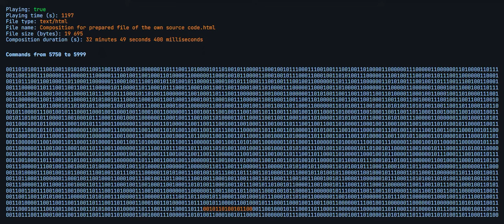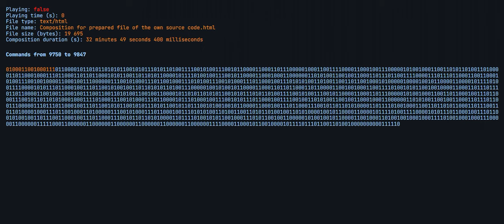Composition for prepared file of the own source code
0:00 I
9:35 II
11:51 III
18:24 IV
20:13 V
23:06 VI
26:08 VII

All data on any computer or smartphone is in the form of files. The contents of these files are ultimately just zeros and ones. And these zeros and ones are basically all the same, so we need an interpreter to extract meaning from these texts. Basically, the file format (.mp3, .docx, etc.) is just a pointer to which interpreter we need to pass the text in order to extract meaning from it.

But what if the file format and the interpreter don't match? In the case of musical experimentation, there have been earlier attempts, for example, to "play" a file through an audio editor, which expectedly produced mostly glitch and noise; it might be more interesting from a conceptual than a musical point of view.

We could go further and write our own interpreter that would look at the files without regard to format, use its own "manner of reading" the original zeros and ones, and on that basis provide a complete system for controlled synthesis of sounds.

The application is a web synthesizer that runs in the browser and is written in Javascript. All the application code along with everything needed is packed into a single .html file of about 750kb.

Composition for a prepared file of your own source code

A prepared file of your own source code is loaded into Binary synth as a score. By "source code", although strictly speaking this is not correct, we mean the code that is directly executable in the browser along with icons, fonts, styles, html markup and javascript code. A prepared file refers to a file from which chunks have been removed, or handwritten sections have been added. The composition mainly consists of chunks of Base64-formatted code encoding icons and fonts, as they contain rhythmic repeating patterns. The instrument works in conjunction with Ableton via MIDI.

Все данные на любом компьютере или смартфоне представлены в виде файлов. Содержанием этих файлов в конечном итоге являются просто нули и единицы. И эти нули и единицы, в общем-то, все одинаковые, поэтому нам нужен интерпретатор, для того чтобы извлечь смысл из этих текстов. По сути, формат файла (.mp3, .docx и т.д.) это просто указатель, какому интерпретатору надо передать текст, чтобы из него извлечь смысл.

Но что, если формат файла и интерпретатор не совпадают? Что касается музыкальных экспериментов, то ранее были, например, попытки "воспроизвести" текстовый или иной файл через аудио-редактор, что ожидаемо рождало в результате в основном глитч и нойз; это может быть интересно больше с концептуальной, чем с музыкальной точки зрения.

Мы могли бы пойти дальше и написать собственный интерпретатор, который смотрел бы на файлы безотносительно формата, использовал собственную "манеру чтения" исходных нулей и единиц и на этой основе предоставлял полноценную систему управляемого синтеза звуков.

Приложение представляет собой веб-синтезатор, работающий в браузере и написан на Javascript. Весь код приложения вместе со всем необходимым упаковывается в один .html файл размером около 750kb.

Композиция для подготовленного файла собственного исходного кода

Инструменту Binary synth отдаётся в качестве партитуры подготовленный файл собственного исходного кода. Под “исходным кодом”, хоть и строго говоря это не совсем верно, подразумевается тот код, который непосредственно исполняется в браузере вместе с иконками, шрифтами, стилями, html-разметкой и javascript-кодом. Под подготовленным файлом подразумевается файл, из которого были убраны куски, либо добавлены написанные от руки участки. Композиция в основном состоит из кусков кода в формате Base64, кодирующего иконки и шрифты, так как в них есть ритмичные повторяющиеся паттерны. Инструмент работает в связке с Ableton через MIDI.